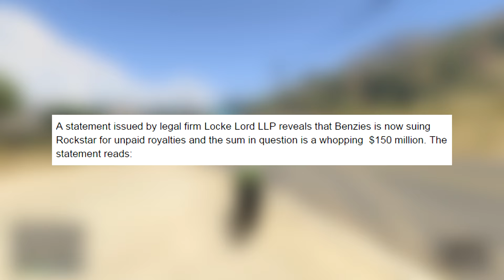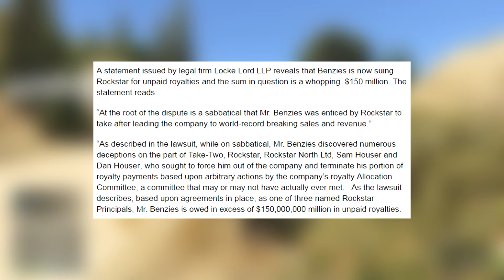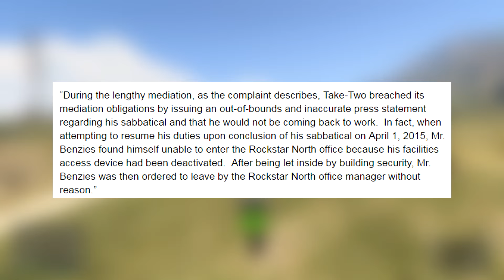LESLIE BENZIES SUES ROCKSTAR FOR $150,000,000! (GTA 5 News)